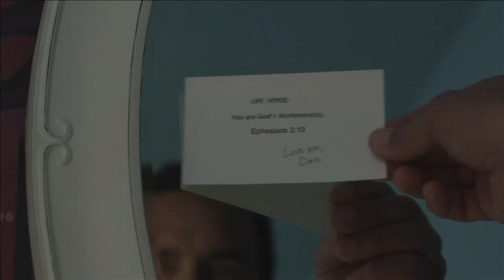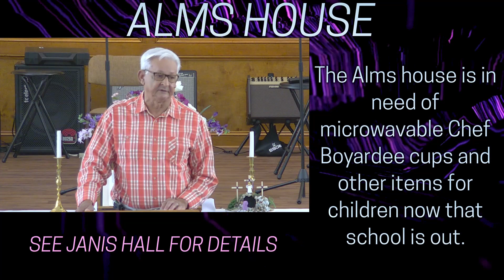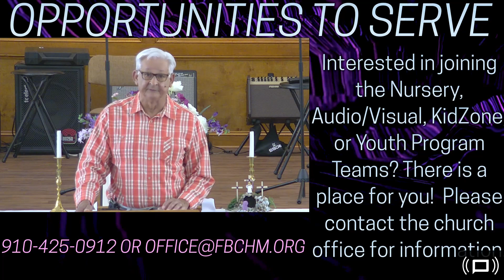06.18.2023 - Wrestling with God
Many consider the word ‘struggle’ to be a negative verb. There are bad struggles and there are good ones. But there WILL BE struggles, so avoiding them is fruitless. Hopefully the majority of our struggles are like the one that Jacob has in Genesis, where at the end, we know better who we are and are blessed by God to move forward with purpose.

Genesis 32:22–32

CCLI Copyright License number: 960943
Streaming Plus License number: 21002909
Some of our licenses don't permit us to show lyrics in a live stream. We apologize for any inconvenience.

First Baptist Church of Hope Mills
4621 Cameron Road

00:23 Happy Father's Day!
00:52 Letter from the Kriners
01:34 Fatherhood tips from scripture
02:33 Encouragement to fathers
03:28 Pastoral Prayer
06:18 "This Is My Father's World"
08:22 Welcome & Memory Verse
09:18 Meet & Greet
17:35 "How Deep The Father's Love For Us"
21:01 "There Is None Like You"
25:20 What has God done for you this past week?
27:04 Wrestling with God
01:08:17 "Be Unto Your Name"
01:11:38 Offering & Announcements
01:14:14 Benediction
01:14:56 Outro